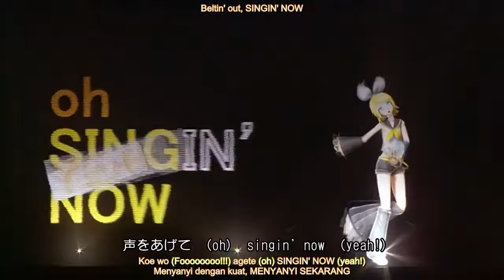[Kagamine Rin & Len] Remote Control [Live Concert ver.] English/Romaji/Malay Sub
Concert: Magical Mirai 2015